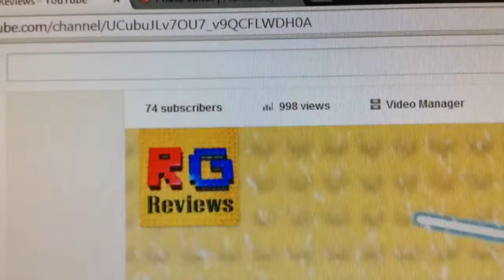RG Update #5 2015 and 75 subs!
RG updates you on 2015 and what's up with his schedule for the next few weeks. Also 1,000 views! You guys are awesome!